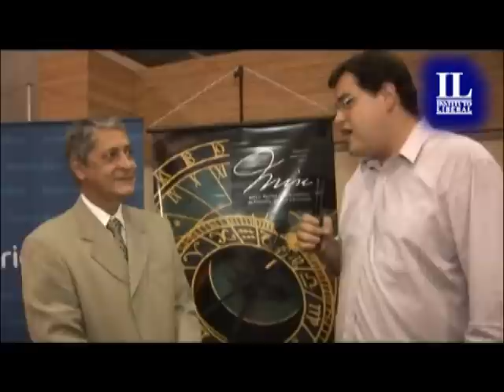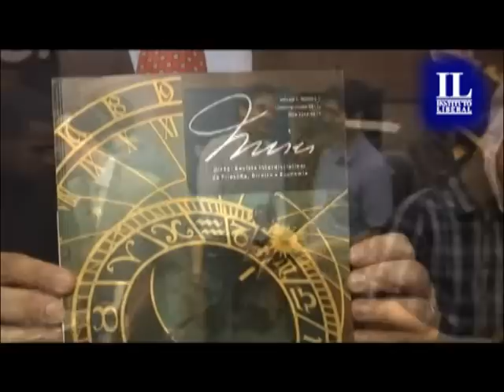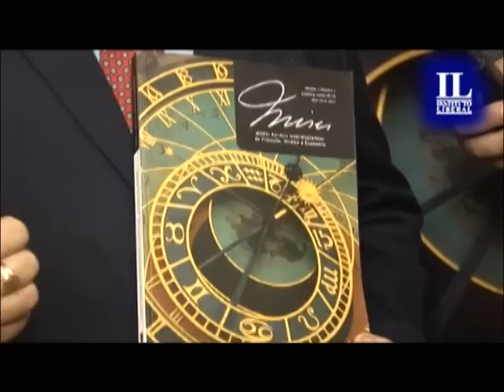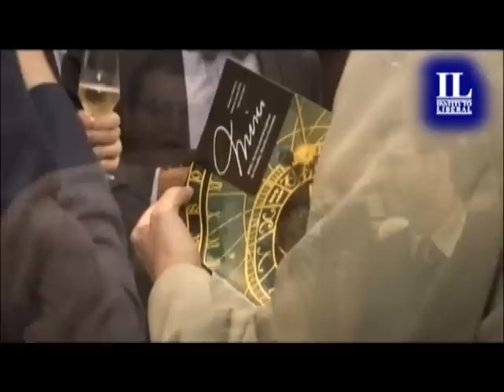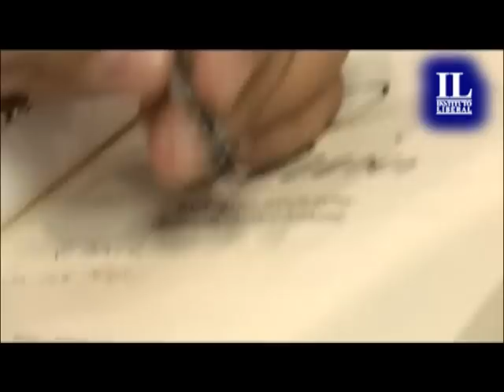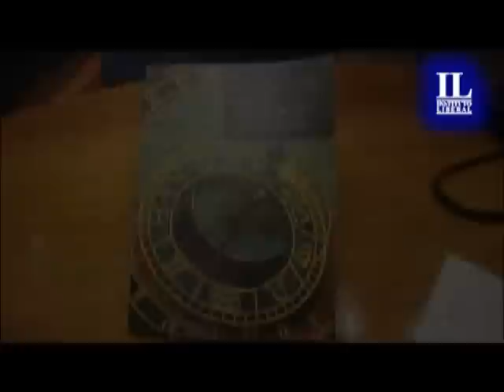Programa A Luta Liberal - Lançamento da Revista MISES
Programa A Luta Liberal - Lançamento da Revista MISES - Apresentação Rodrigo Santoro